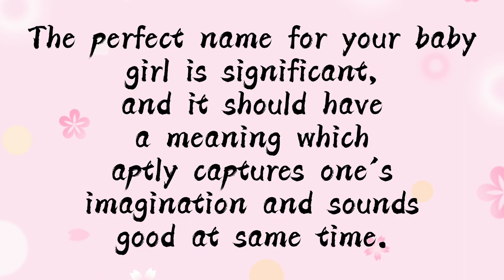Modern Arabic Muslim Girls Names | Trending Islamic Girls Names with Meanings | Baby girls names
ഇരട്ട്കുട്ടികള്‍ക്കുളളപേരുകള്‍
പെണ്‍കുട്ടികള്‍ക്കുള്ളപേരുകള്‍